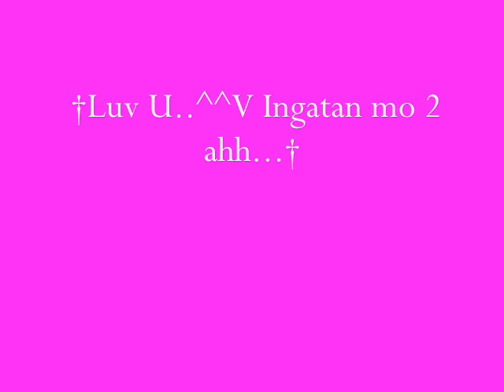SiLdjian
hey.. Tweety Coe..ingat k Kng San k man mag Punta ahh..Luv u ^^V..